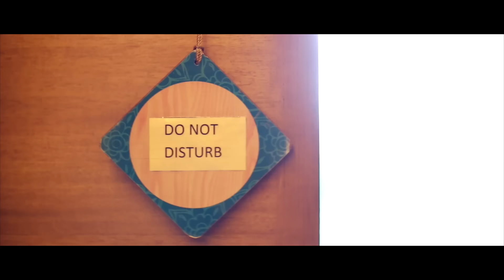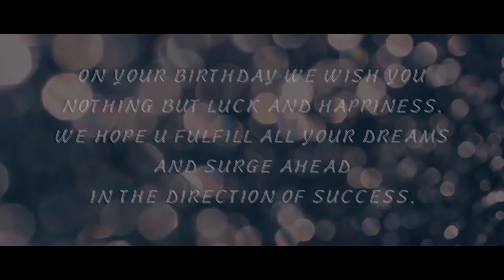AGASTYA PRE BIRTHDAY SHOOT ( Raatein - Shivaay )